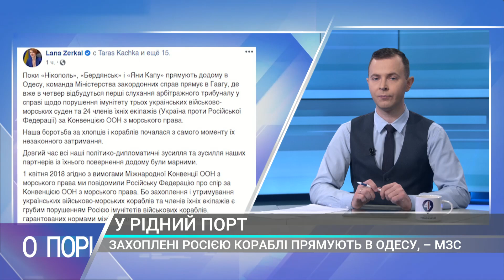Клочок: президент Порошенко фактично відмовився від виконання мінських угод (18.11)